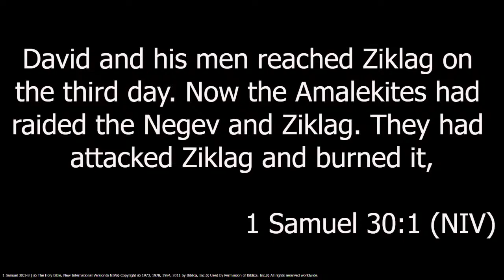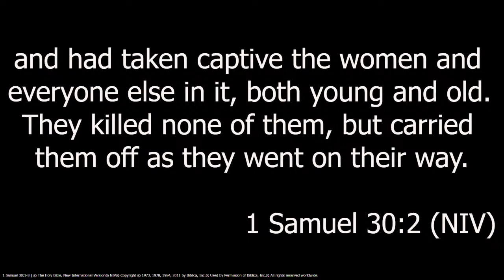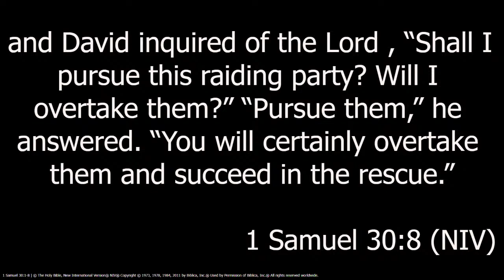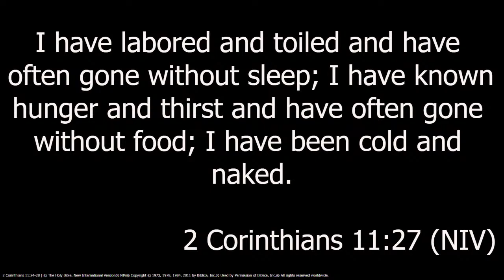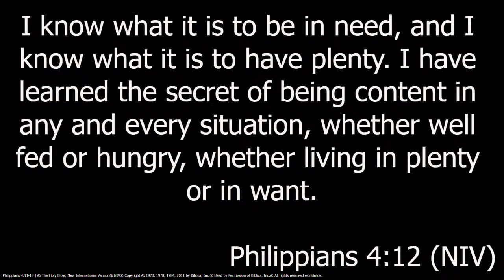Time to Recover All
Minister Emory Beale ll